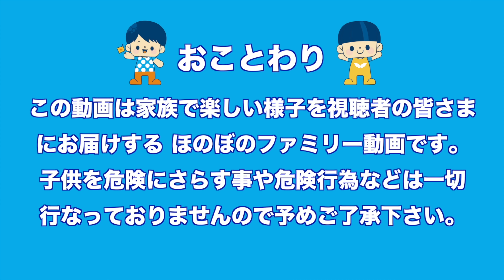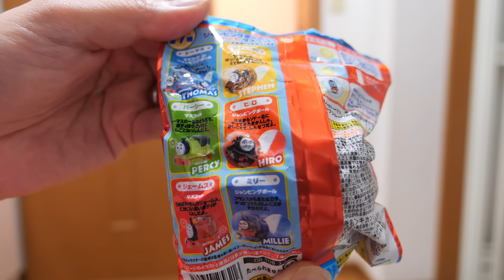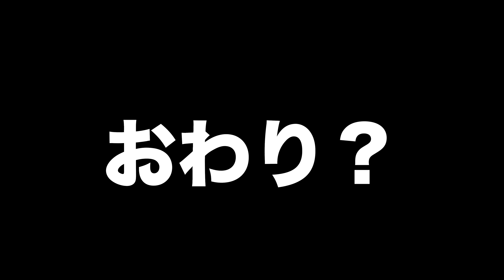きかんしゃトーマスバスボール ５個やってみたよ！THOMAS BATHBALL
◎太陽チャンネルパパ　Twitter